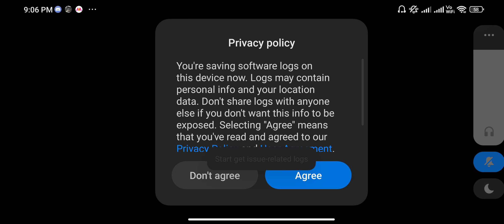high speed trucking goes wrong❌ 😩😩😩😩😩🤯🤯